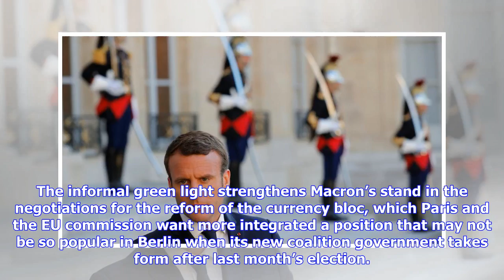Breaking News | Eu's juncker backs macron economy moves before euro zone reform talks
Eu's juncker backs macron economy moves before euro zone reform talks

European Commission President JeanClaude Juncker attends a joint news conference with French Prime M...